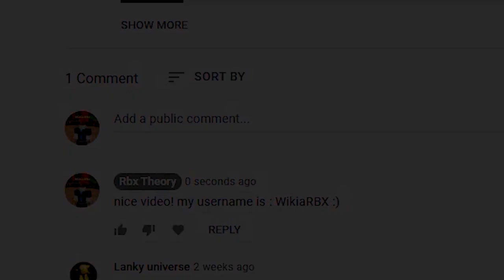Demonfall (SEPTEMBER 2021) ALL *NEW* SECRET OP CODES!? Roblox Demonfall